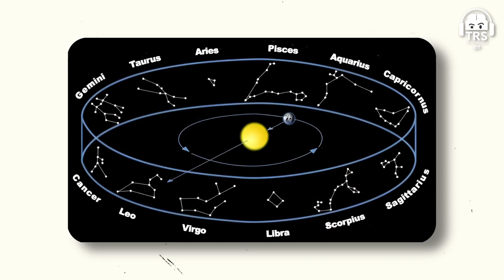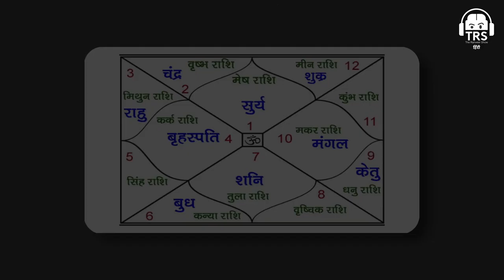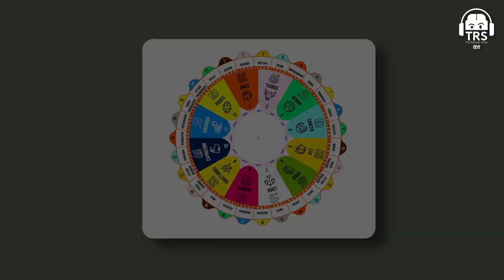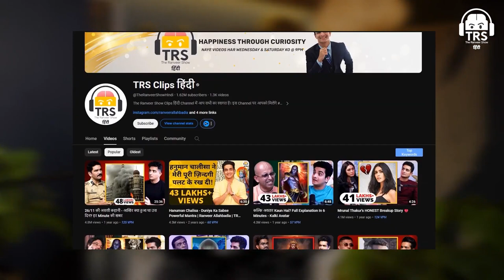Jyotish Ka Science Vedic Astrology Easiest Hindi Explanation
Explore the fascinating world of Vedic Astrology with a simple and easy-to-understand explanation in Hindi. In this video, we break down the science behind Jyotish, providing you with a comprehensive understanding of how Vedic Astrology works. Whether you're a beginner or looking to deepen your knowledge, this video is perfect for anyone interested in this ancient form of astrology.